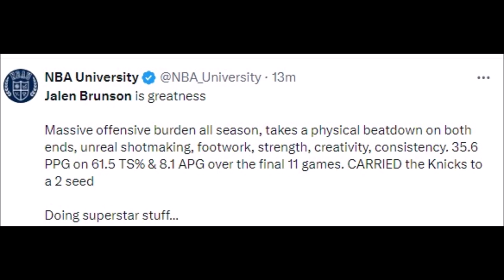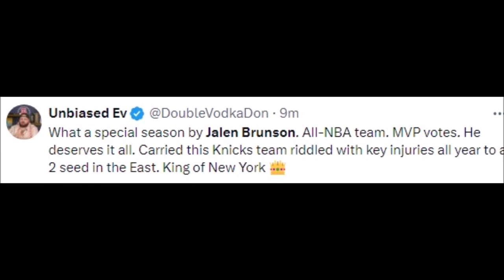JALEN BRUNSON 40 POINTS VS CHICAGO BULLS REACTIONS | KNICKS VS BULLS REACTIONS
Basketball History